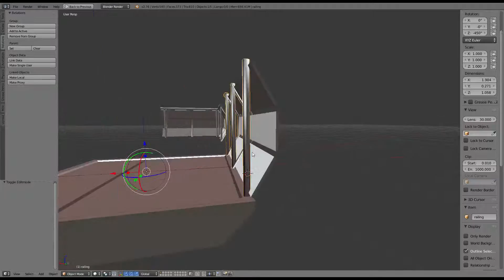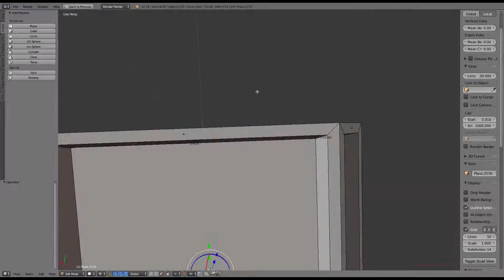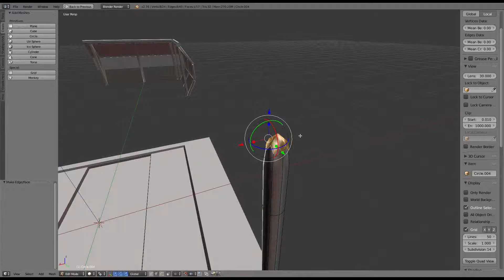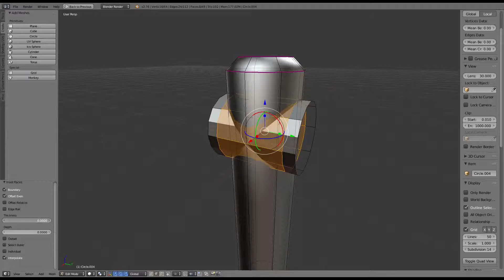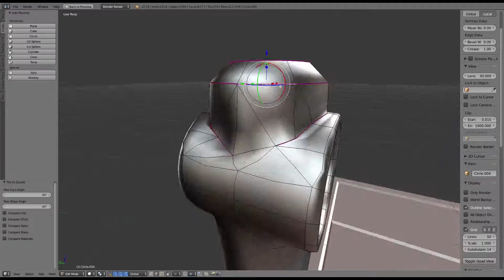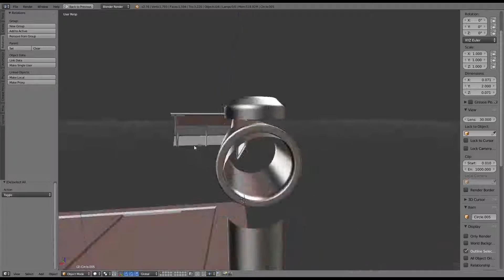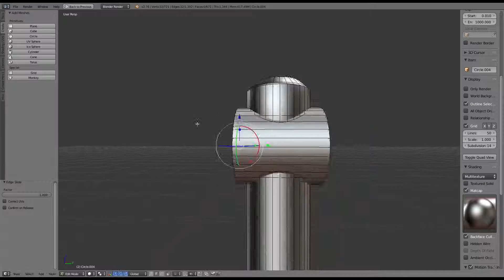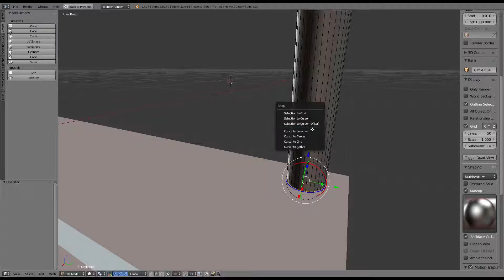Modular Sci-Fi Set Wip 687 Blender 2.76